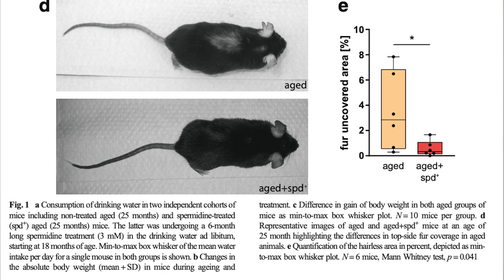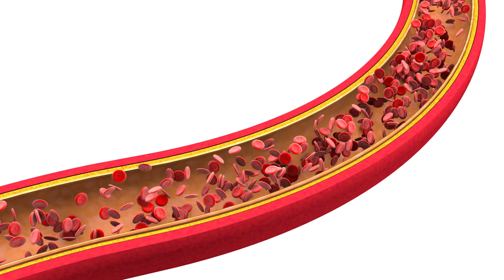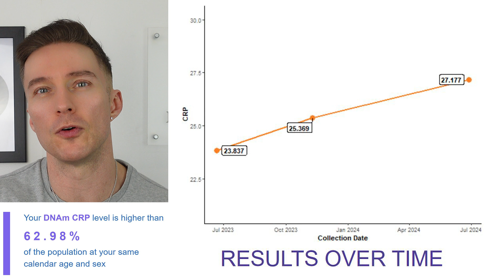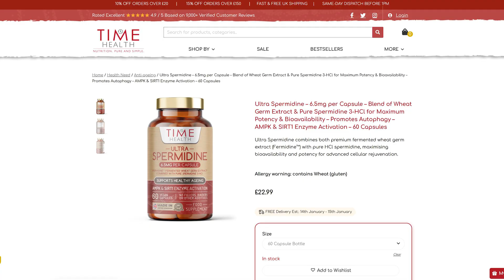Should YOU supplement Spermidine for LONGEVITY?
In the pursuit of longevity, one supplement has been gaining attention for its potential to reverse aging: Spermidine. But should you be taking it? In this video, we'll dive into the benefits of Spermidine, exploring its impact on autophagy and its effects on overall healthspan improvement. From the latest research to optimal dosage, we'll cover it all. If you're looking to turn back the clock and improve your overall well-being, you won't want to miss this. So, should you supplement Spermidine for longevity? Let's find out.

To optimise your health, aging, & performance by working with qualified experts to review your supplements & biomarkers, check out Epic Genetics below:
Or visit TruDiagnostic above to buy TruAge / TruHealth tests directly from them in the US.

Rapamycin 5mg once weekly - Epic Genetics
Hyaluronic Acid 200mg - Mobu (30 % trade discount available only to clients)
Green Coffee 13,500mg daily - Supplemented (30% trade discount available only to clients)
Grass Fed Bovine Collagen Peptides 10g daily - For The Ageless (link below)
Vegan Protein 2 scoops daily - Bulk (link down below)
Regaine Minoxidil Foam twice daily
Dutasteride 3 days a week - Oxford Pharmacy
NAC 2g 5 days a week - Bulk (link down below)
Revita Shampoo 4 days week
Glucosamine 900mg twice daily - Mobu (30% trade discount available only to clients)
Pheonix Essential Vitamins & Minerals twice daily  (25% trade discount available only to clients)
Cocoa 20g 5 days a week - Naturya
Spiralina 2g 5 days a week - Naturya
ZMA 2 daily - Mobu (30% trade discount available only to clients)
Astaxanthin 14mg - Supplemented (30% trade discount available only to clients)
TMG 3g 5 days a week  - Bulk (link below)
Ashwaghanda 8000mg 2 days a week  - Mobu (30% trade discount available only to clients)
DHEA 25mg daily - iHerb (link below)
Apigenin 100mg daily - Vitality PRO (link down below)
Luteolin 100mg daily - Vitality PRO (link down below)
Sulforaphane 10mg daily - Vitality PRO (link down below)
Propananol 30mg 3 days a week - NHS
ALCAR 500mg 5 days a week - Supplemented (30% trade discount available only to clients)
Prebiotic tailored to gut microbiome using the Enbiosis from Epic Genetics
Probiotic tailored to gut microbiome using the Enbiosis from Epic Genetics
Humiplex - Time Health

Epitalon, Glutathione, Follistatin, Methylene Blue, ACE-031, 9-ME-BC, Bromantane, DSIP, TB500, BPC-157, PT-141, Bemethyl, MOST-c, & SLU-PP-332.

Actovegin, Thymalin, & bioregulators.

SS-31, Pinealon, & GHK-Cu.

Vitality PRO - A great source for high quality longevity supplements with worldwide distribution.

For The Ageless - Organic CBD, Collagen, Bioregulators, & Vitamins.

Bulk Supplements - Protein, vitamins, & supplements.